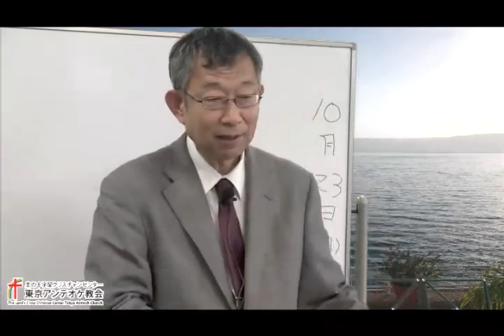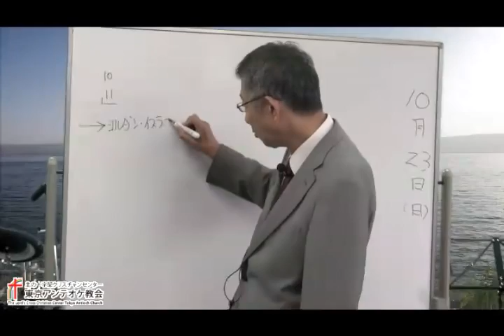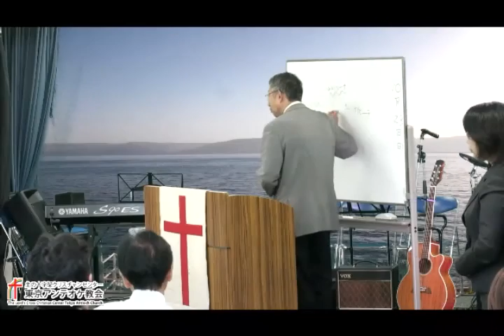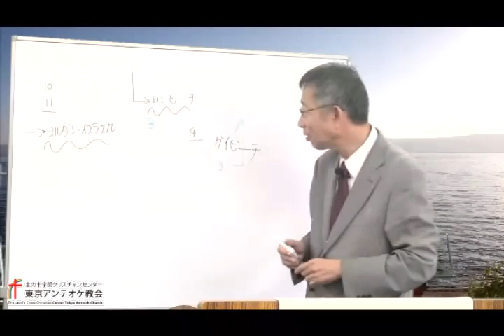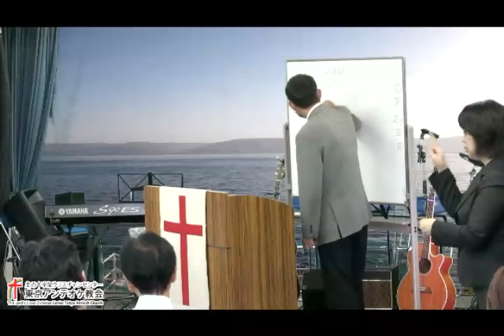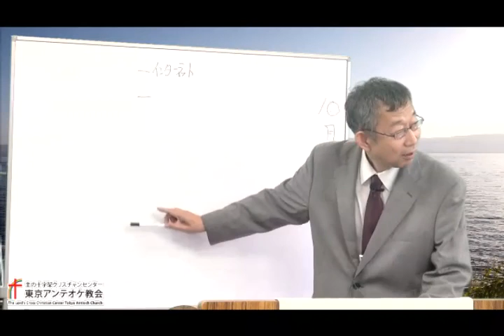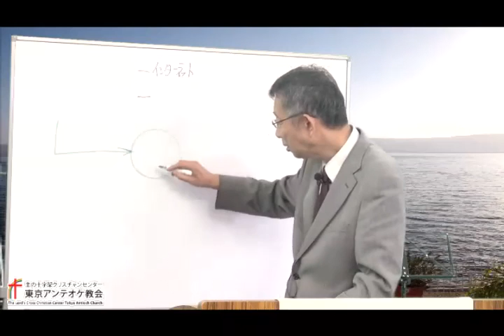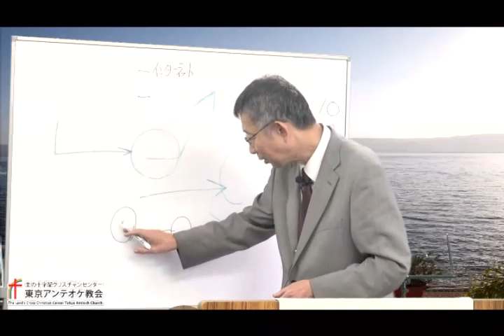10/23主日第7礼拝 メッセージ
2011.10/23主日第7礼拝メッセージ
TLCCC東京アンテオケ教会
2歴代誌20:15～
パウロ秋元牧師